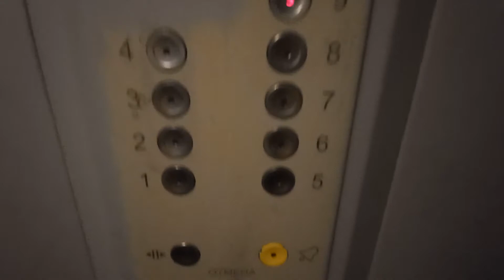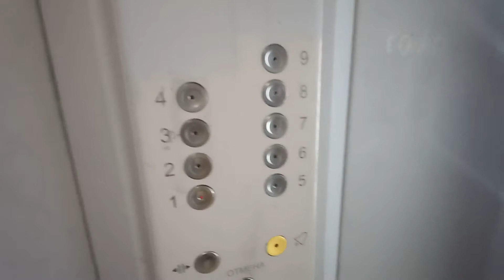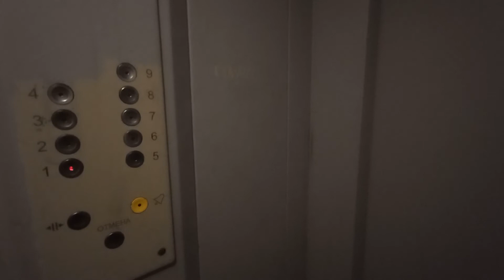ЛИФТ КМЗ-(2004 Г.в) Q=400/kg V=1m/s Г. Москва Россия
Г. Москва проезд Черепановых, 74

Марка Лифтов: КМЗ

Грузоподъемность Q=400/kg

Вместимость 5.чел

Скорость V=1m/s